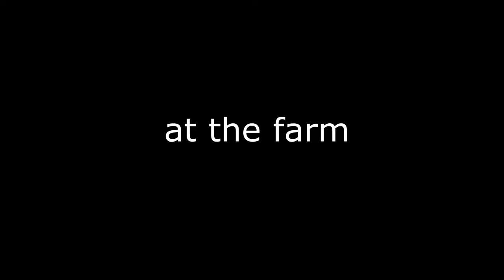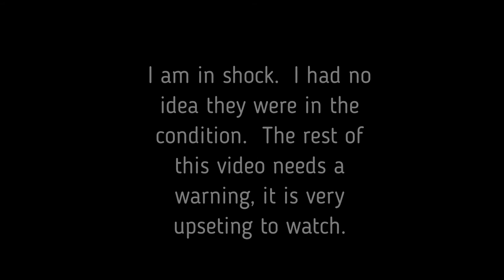Llama rescue extreme neglect | shearing neglected Llamas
This video is about me picking up a couple of Llamas that I use to own.  I had no idea they were in this bad of condition when I was heading out to pick them up.  I was so excited to get my girls back.  I was in a state of shock once I realized how bad it was.  They had not been sheared for 6 years or had their feet trimmed.  They had been bullied by cows from feed all winter and are very underweight.  This is our day and showing how to shear Llamas.  I talk about proper care of Llamas and at the end of this video talk about my feelings on the whole situation.  Please be advised that this video can be shocking and may be hard for young people to watch.

Also I did look at the other animals on the property and they were all in really good health.